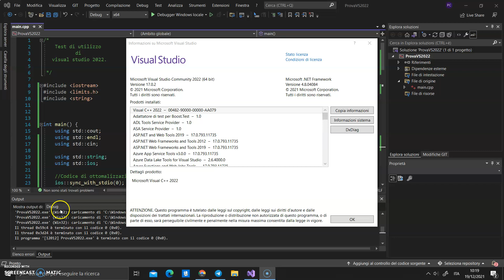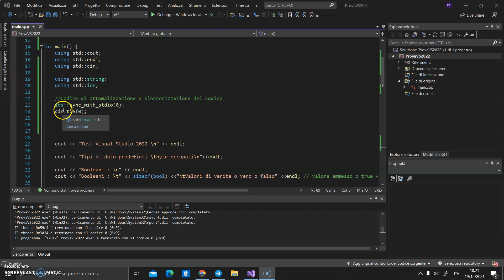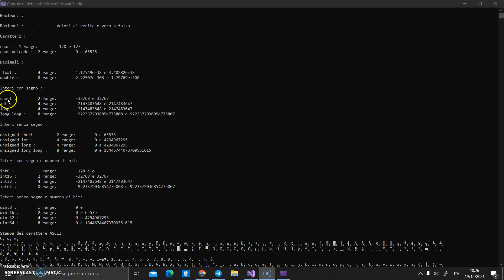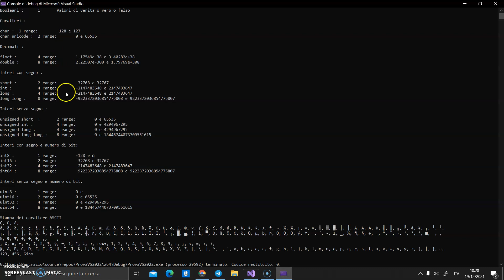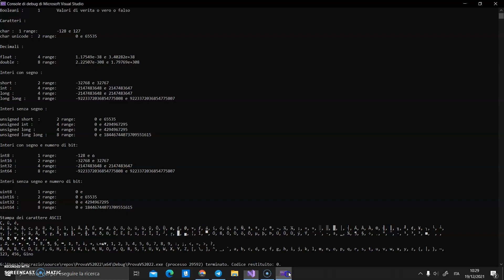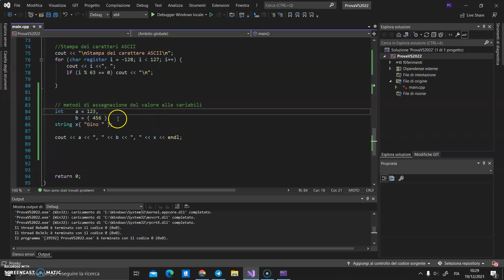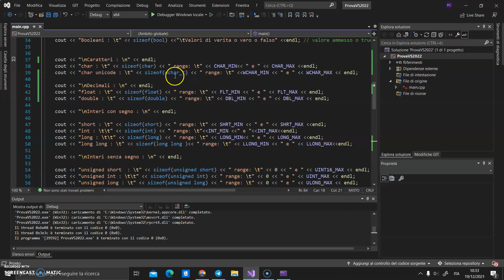Introduzione a Visual Studio 2022 con il C++